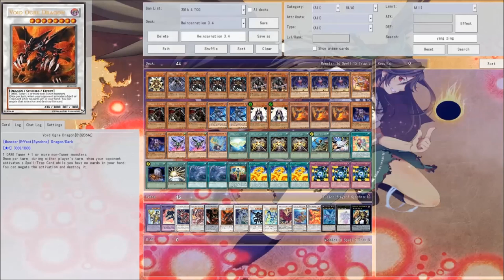[YGOPro] Cubic Resonator "Reincarnation" (Full Video)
Hello everyone, it's AkaTrios here with a new Full Video. This time, we go with Reincarnation. If you have Dark Grepher and Plague on your hand and no S/T or Resonator, you go for the Supremacy Sun play via Coral Dragon and Malicious to Exa-Beetle into equipping Sun and overlay Rhinosebrus.

Reincarnation was initially almost like Tenma Okazaki's Samsara (thats how it got its name) just way more on the offense side of it rather than the defensive nature of Samsara. I ditched the Shiranuis and stuff though to add in the Cubic engine. That Engine is really cool altho it looks kinda crappy to the eye.